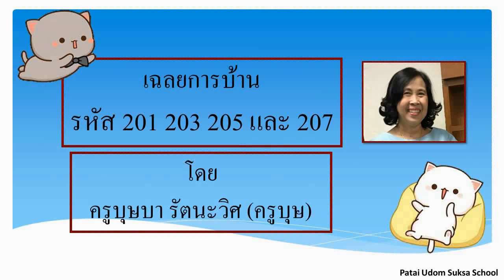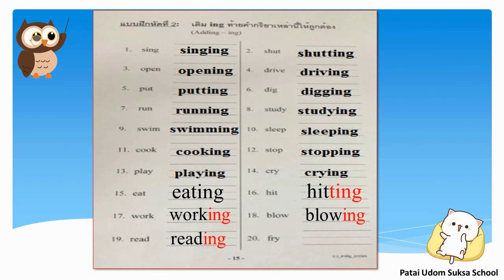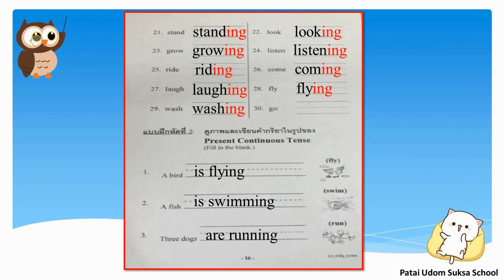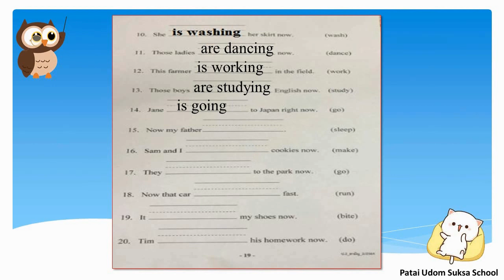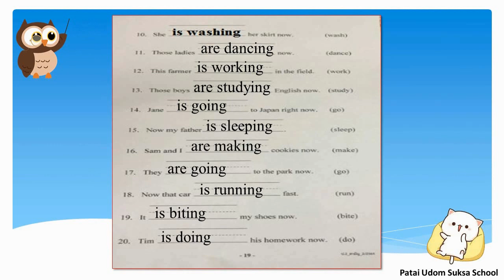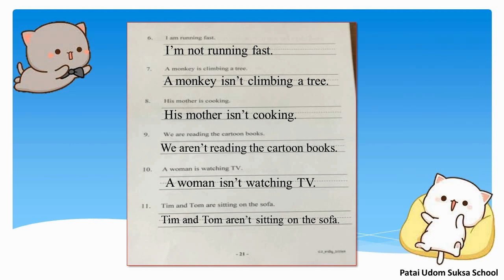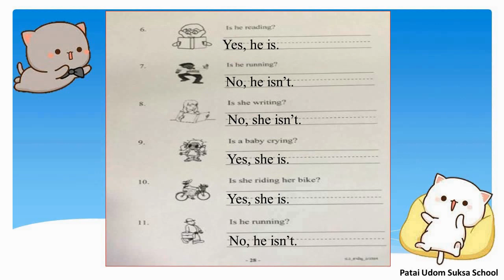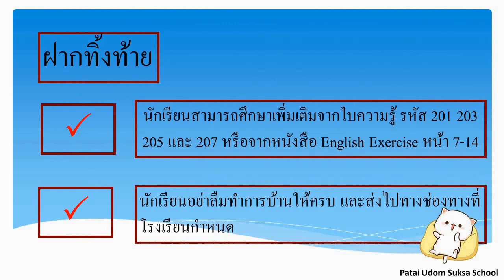G2 E64 vdo 209 HW Answer 201 208